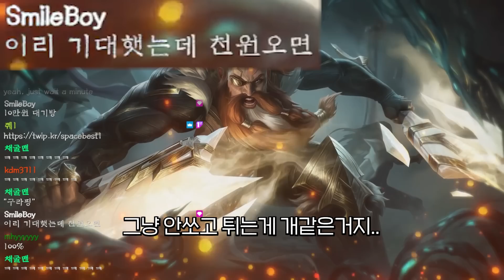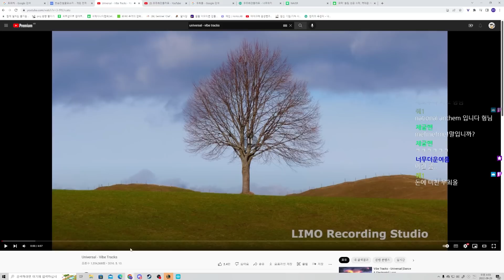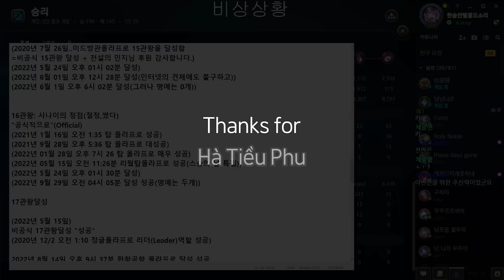베트남 챌린저가 후원을?? 국위선양갑니다.. Nice to meet you Hà Tiều Phu.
국제사나이협회(IMA)카페

BGM정보
Rainy Day Games
AI 2 - Vibe Mountain
Auld Lang Syne
Rodeo Show
NEFFEX - Careless